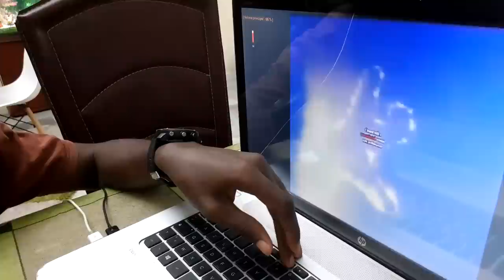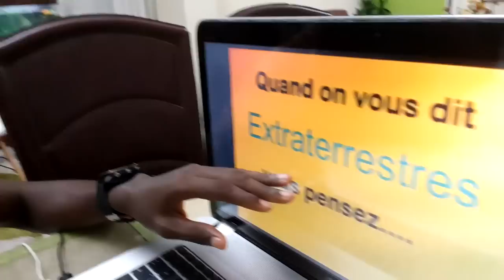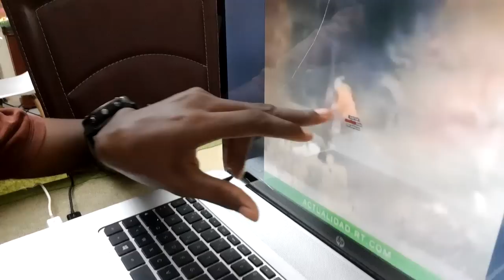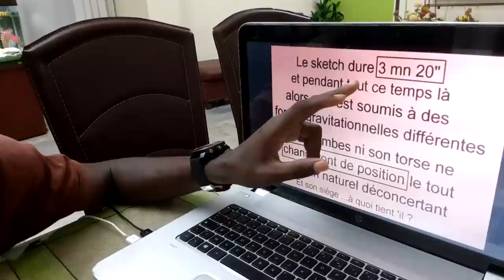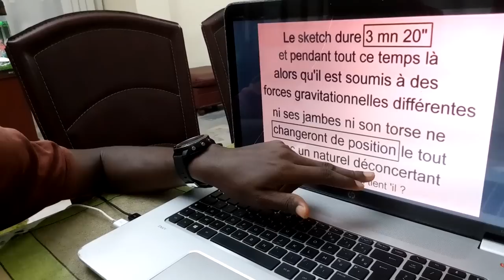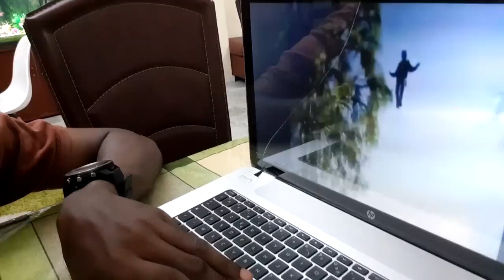Sont-elles Humaines ou Extraterrestres ?